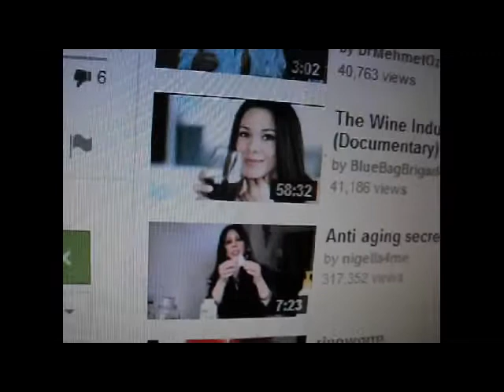My arm is LONGER than HER long snake of an arm, Yaye!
If I can get bone-lengthening surgery...